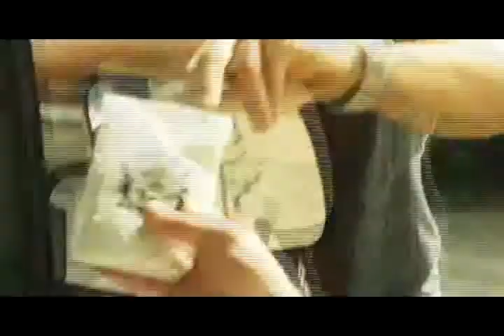Trailer DVD Online Club - Blood Out